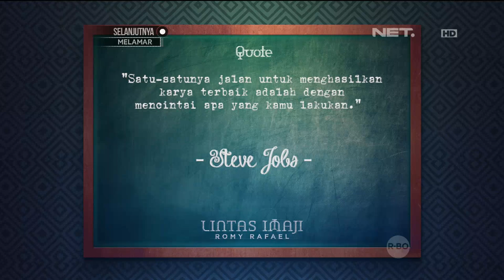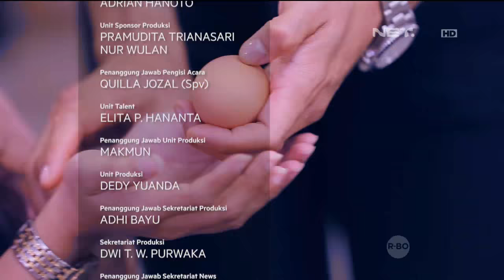Rommy Rafael Ngeramal Nomer HP Orang